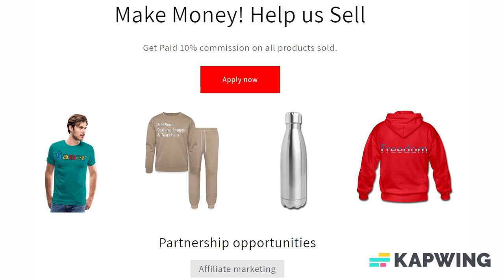Add Text & More! Customize Your Own Personalized Pocket Folder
Pocket Folder

Custom folders to help you nail that first impression! Made from smooth semi-gloss paper, these folders are perfectly sized to store and showcase all your hard work. Customize both the front and back and present in total style!

*Made from 12 point semi-gloss paper
*Sold in sets of 5
*Deep 4" pockets, with a business card (3.5” X 2”) slit on left pocket
*White interior

About us